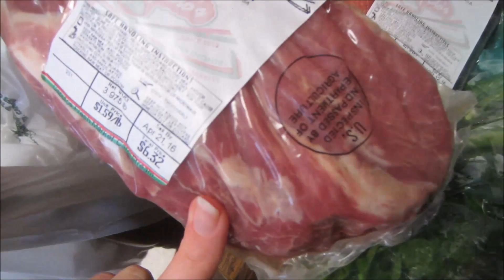Jack Won A Football Competition ~ Vlog 4/10/16